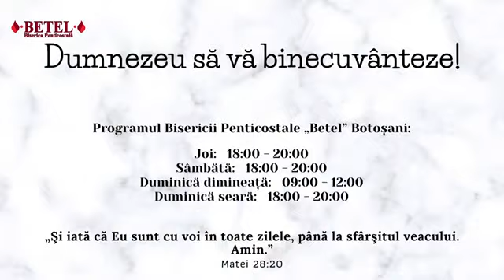Descoperire - Peste România se apropie un ceas al încercării ( Mitică Franciuc )